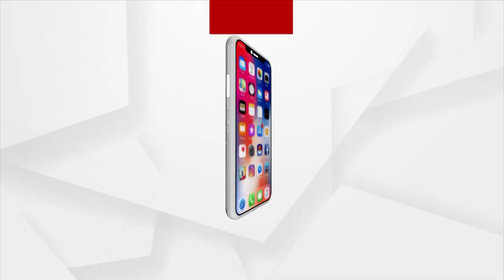Mantabya : ସଙ୍କକଟରେ ଗଜରାଜ